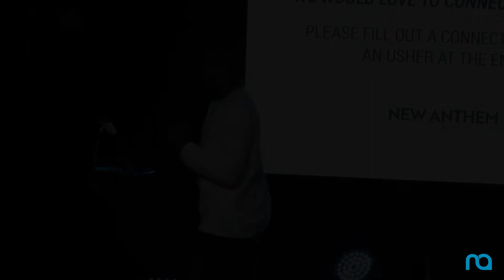"LEGACY" :: Pastor John Pomeroy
If you'd like to know more about our ministry please visit us